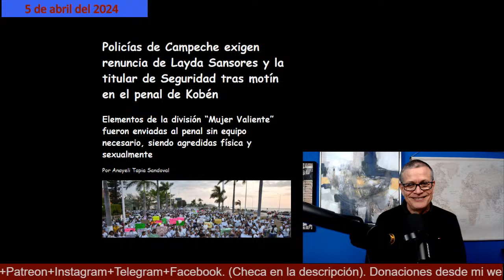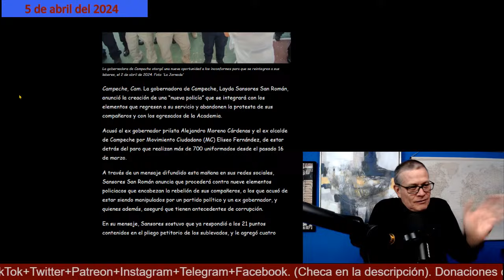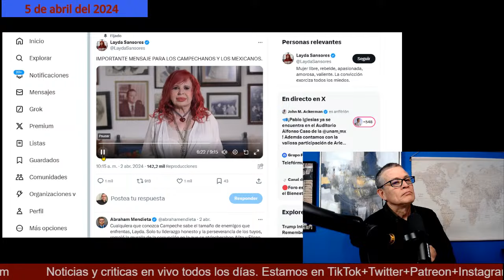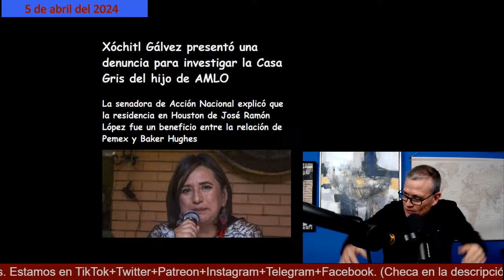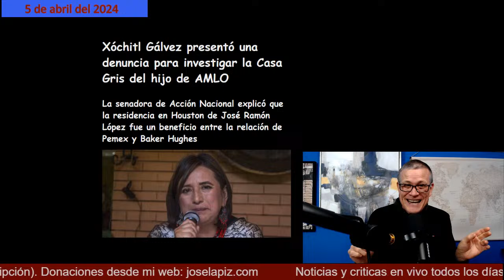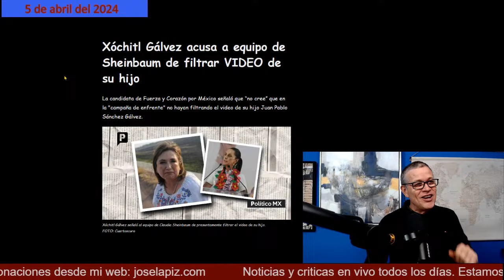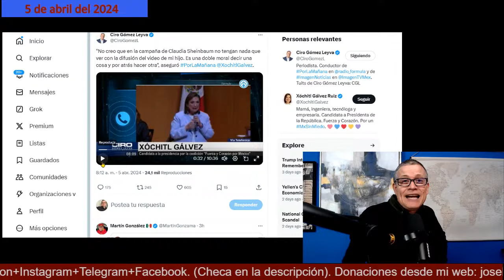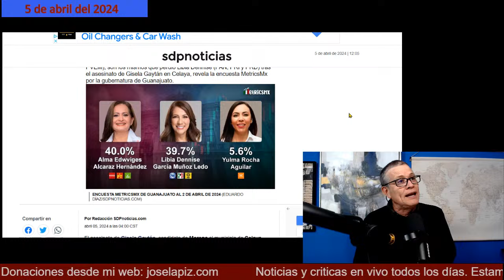¡Acaba de pasar en Campeche! Layda lo informó ¡Se acabó la familia de Xóchitl! Fox se va